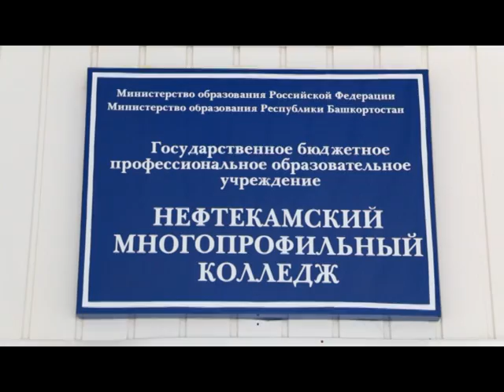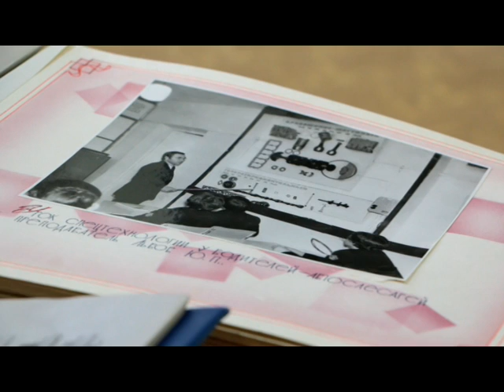Многопрофильному колледжу - 50 лет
На этой неделе  исполняется ровно полвека Нефтекамскому многопрофильному колледжу. Развитие  этого учебного заведения непосредственно связано с рождением нашего города, ведь именно  здесь обучались его первостроители.